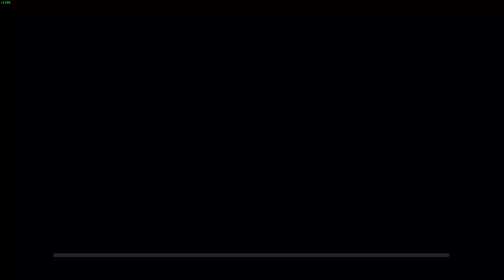LonewolfLegendOfficial's Epic Adventure in Edge Of Eternity